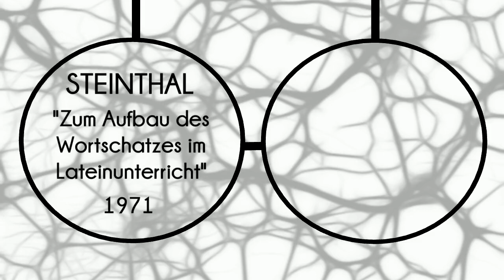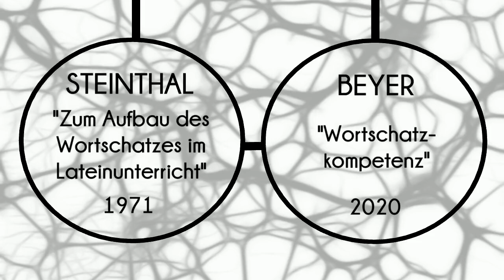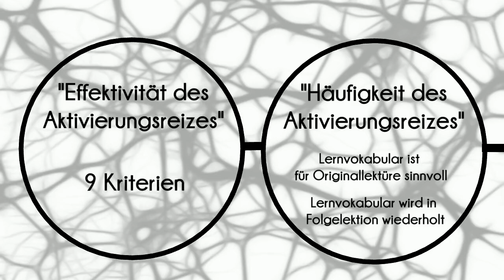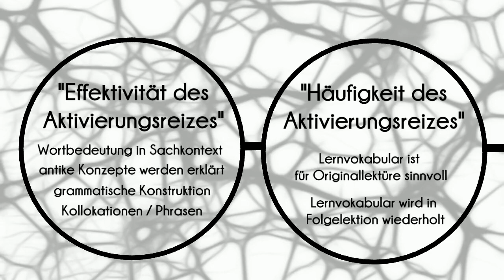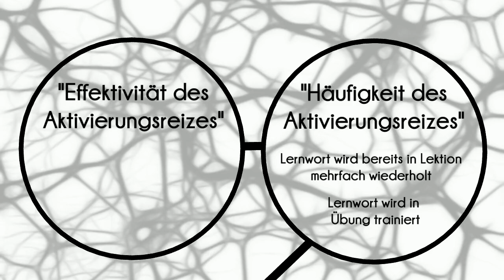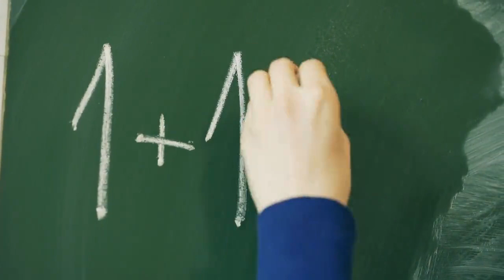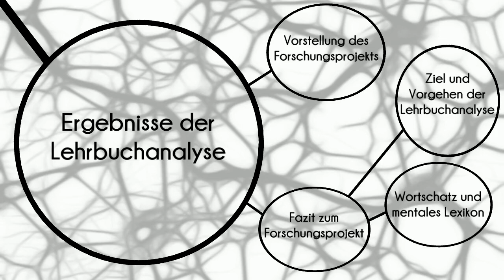Didaktische Kriterien der Analyse - Wortschatz und mentales Lexikon in lateinischen Lehrbüchern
Dieses Video befasst sich mit den Analysekriterien, die ich für mein Forschungsvorhaben entwickelt habe und den zugrundeliegenden didaktischen Abhandlungen.